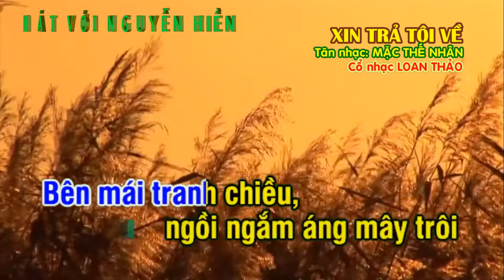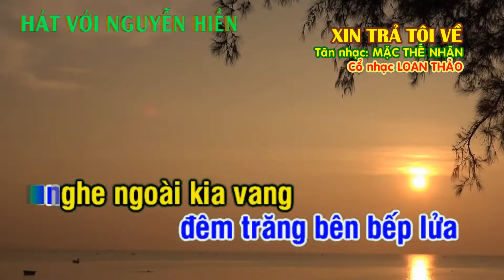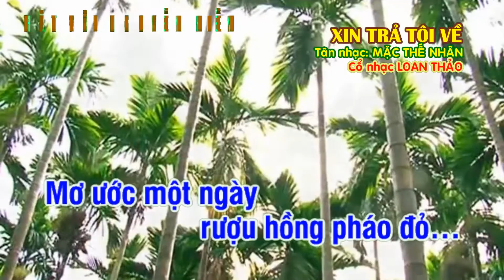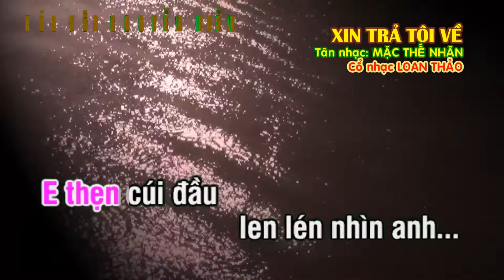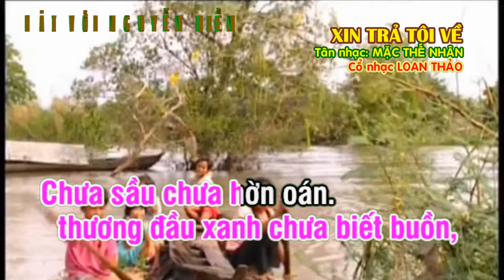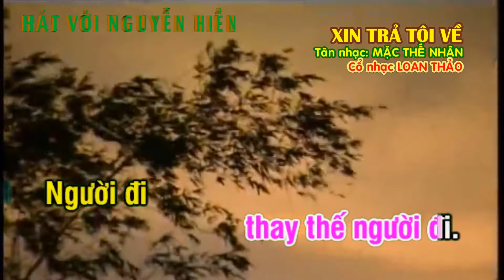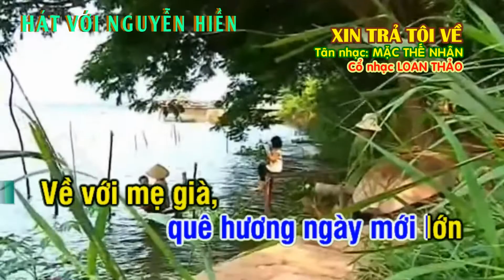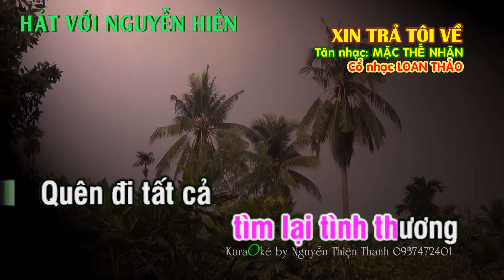KARAOKE TÂN CỔ XIN TRẢ TÔI VỀ [thiếu đào Song ca với NGUYỄN HIỀN]